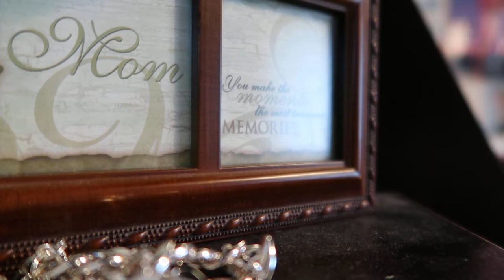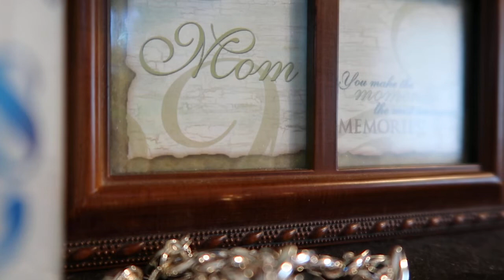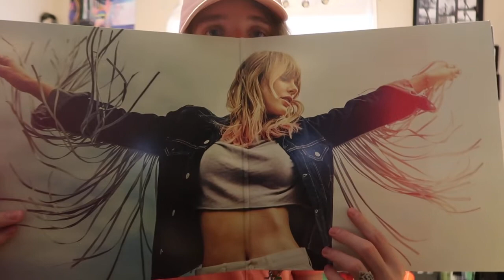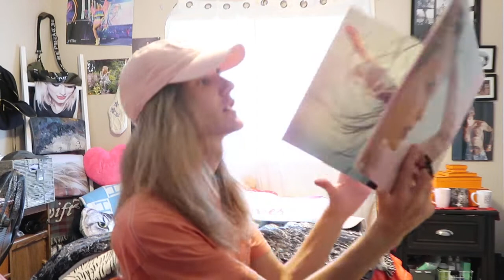3 YEARS OF LOVER 💙💜💖